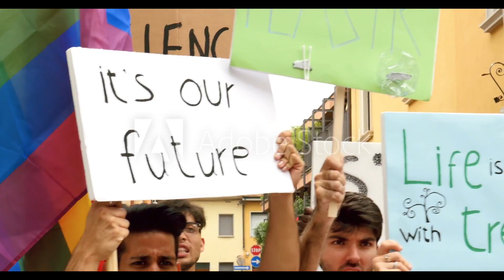Call to Arms - A Motivational Video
A call to arms for all of humanity. With inspirational voiceover from world renowned voice actor Joe Meiklejohn.